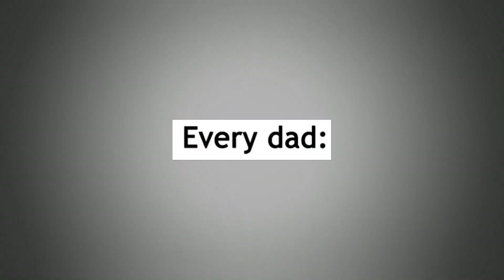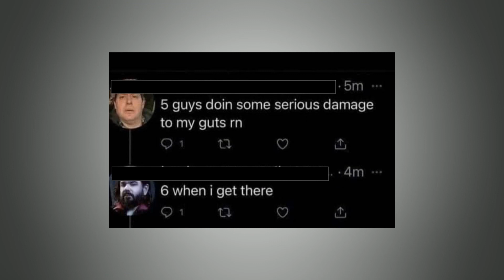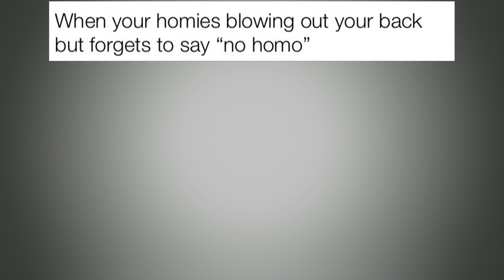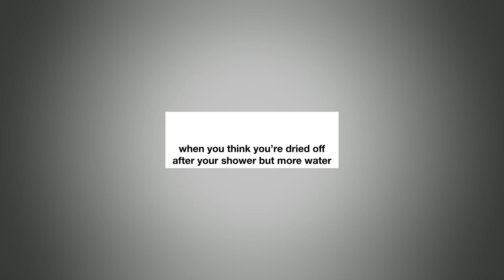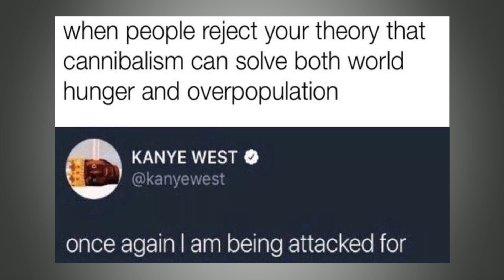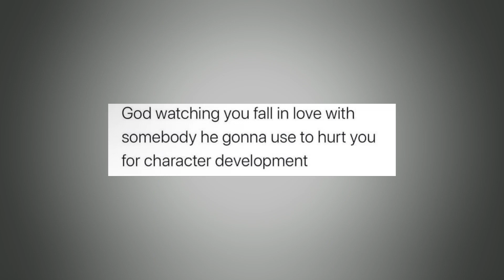MEMES TO WATCH BEFORE WW3